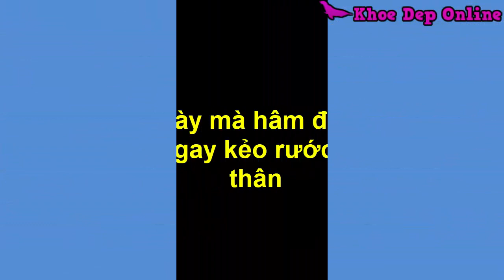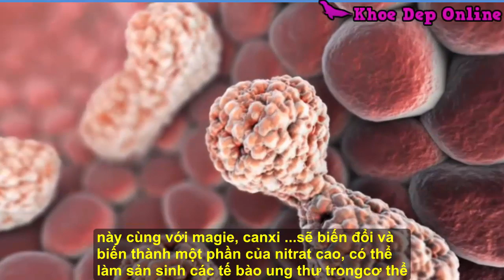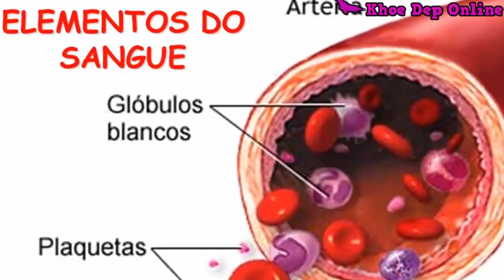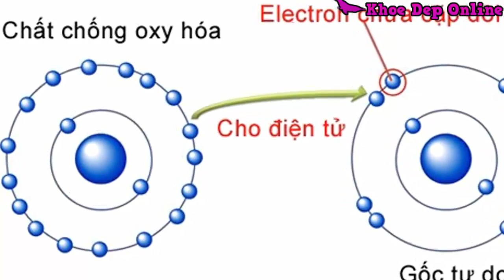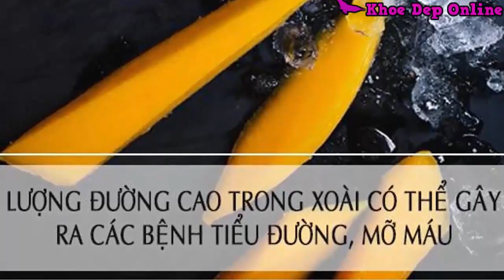5 Món Ăn Tuyệt Đối Không Hâm Đi Hâm Lại Kẻo Gây Tổn Hại Sức Khỏe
5 Món Ăn Tuyệt Đối Không Hâm Đi Hâm Lại Kẻo Gây Tổn Hại Sức Khỏe. 5 món ăn này mà hâm đến lần thứ 2 thì nên bỏ ngay kẻo rước đại họa vào thân. Hâm lại thức ăn nhiều lần gây ngộ độc thực phẩm, ảnh hưởng hệ tiêu hóa, gây ung thư, gây tổn hại tim mạch, ảnh hưởng đến dạ dày, sản sinh tế bào ung thư. Nấm, trứng, gà, củ dền, cơm
- Danh Y 90 Tuổi Tiết Lộ Bài Thuốc Rất Qúy Từ Củ Gừng Ai Cũng Nên Biết.